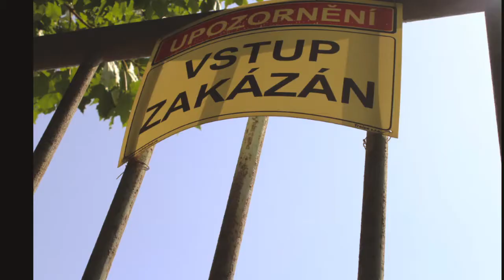opuseny kravin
ahoj lidi vitejte opušténem kravine at sevam video libi foceno canon600